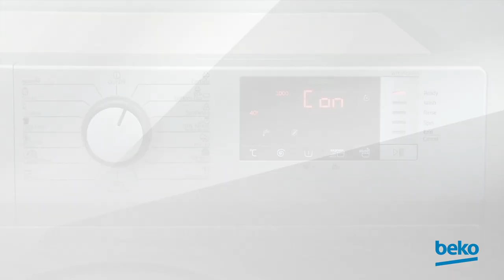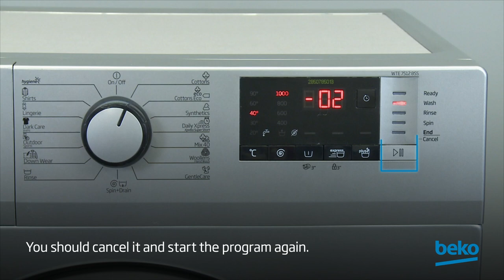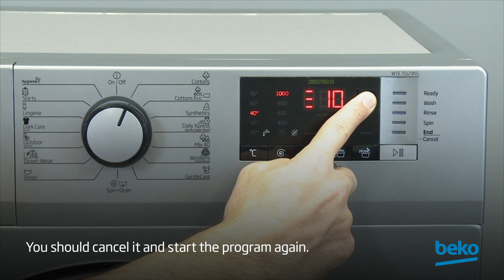How to solve problems when my Beko washing machine is not working?| by Beko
"Beko washing machine not working properly?  Learn how to solve potential problems in this video.

Main partner of FC Barcelona, name partner of Fenerbahçe Beko Men's Basketball team& official supplier of League of Legends European Championship.